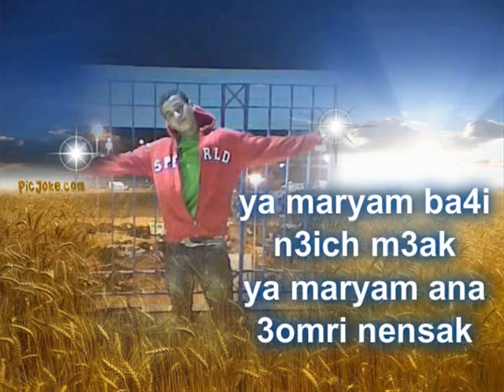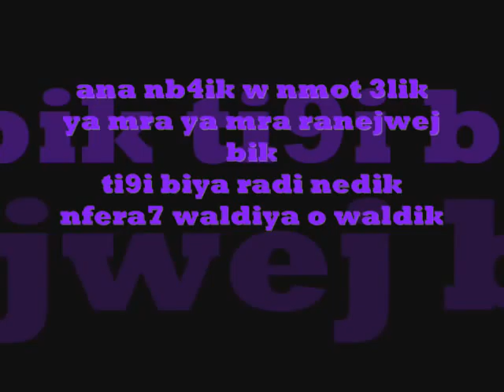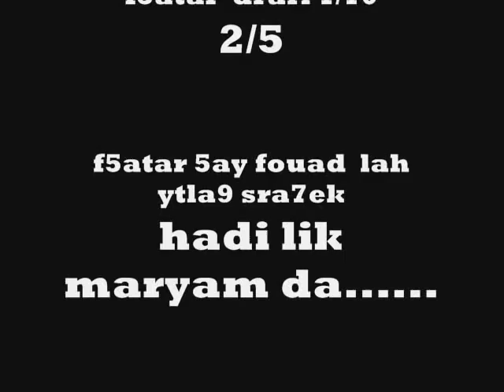mr black maryam 2012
black zayn